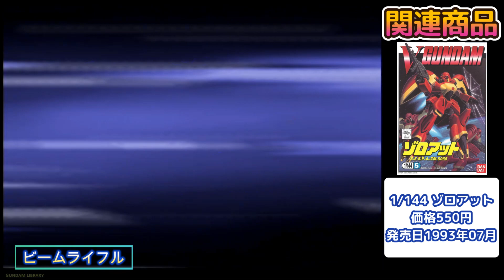ゾロアット（ZOLOAT）全武装【SDガンダム Gジェネレーションウォーズ】【SDGUNDAM GGENERATION WARS】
機動戦士Vガンダムよりゾロアット
ゾロのほうがこの機体の発展機
肩のせいか見た目がヘビーメタルに見えるんだよなぁ…